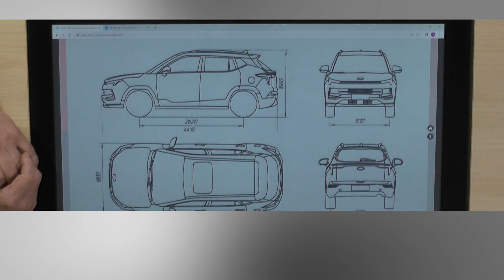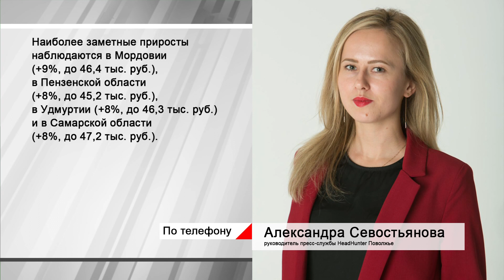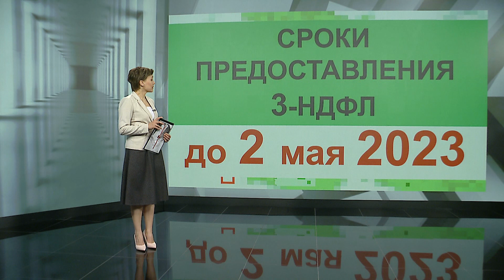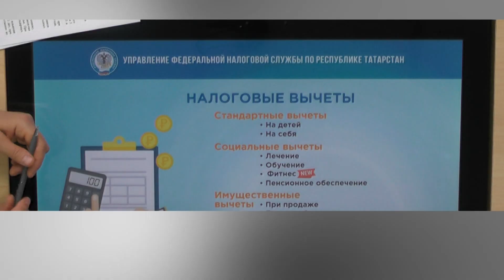Экономика Татарстана - про новый "Москвич", заброшенные дачи и пассивный доход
00:00 О чем расскажем
01:11 Дилерские центры "Москвич" в Казани
01:47 История нового "Москвича". Как работает крупно-узловая сборка
02:56 Цены на "Москвич"
04:33 Сколько работодатели готовы добавить к з/п
05:25 Чем опасны нарушения земельного законодательства
06:21 Заброшенные дачи предлагают изымать
08:36 Мошенники продают места в очереди в визовые центры
10:22 "Черные кредиторы" в РТ
11:44  Про пассивные  доходы россиян
12:36 Подачу налоговых декларация перенесли до 2 мая
15:46  Что будет со ставками по кредитам и вкладам
17:12  Кому нужны самозанятые?
19:17 Реальные доходы  россиян в 2022  упали
20:22 Репчатый лук рекордно подорожает. Почему?
21:14 "Зарплаты мечты"
22:41 Онлайн-покупки казанцев